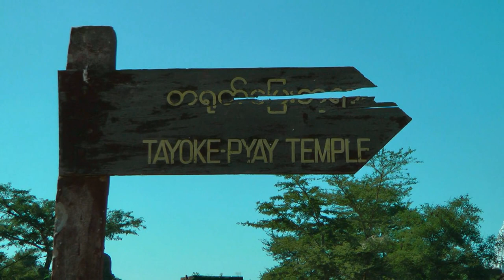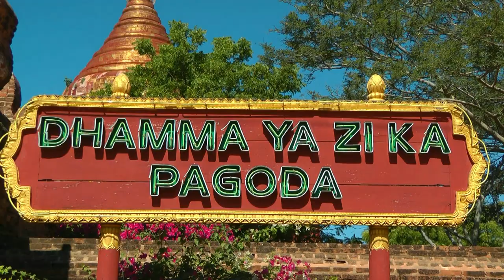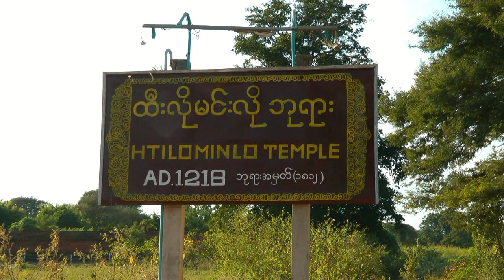MYANMAR (BURMA) pagodas of Old Bagan (Pagan)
Bagan is an ancient city and a UNESCO World Heritage Site in the Mandalay Region of Myanmar. From the 9th to 13th centuries, the city was the capital of the Pagan Kingdom, the first kingdom that unified the regions that would later constitute Myanmar. During the kingdom's height between the 11th and 13th centuries, more than 10,000 Buddhist temples, pagodas and monasteries were constructed in the Bagan plains alone, of which the remains of over 2200 temples and pagodas survive.